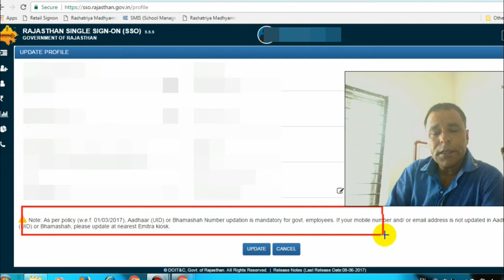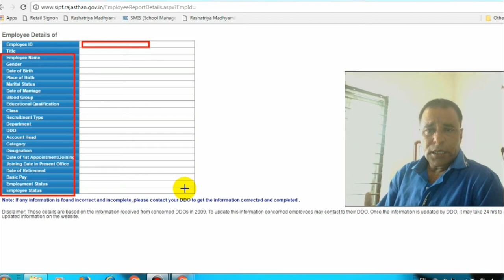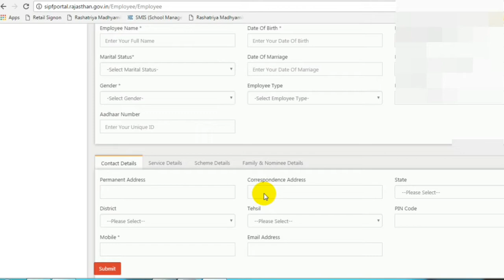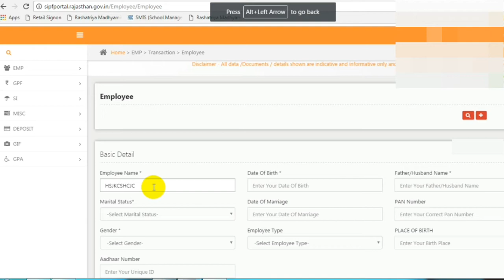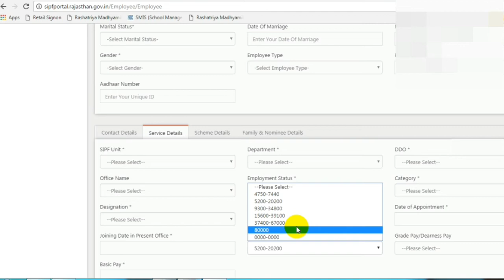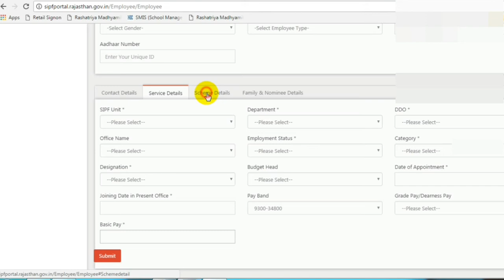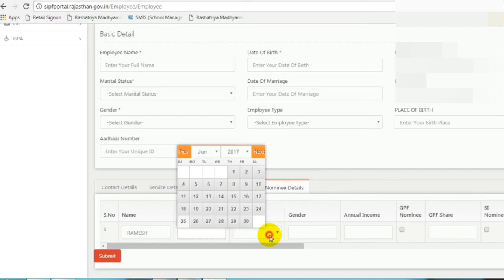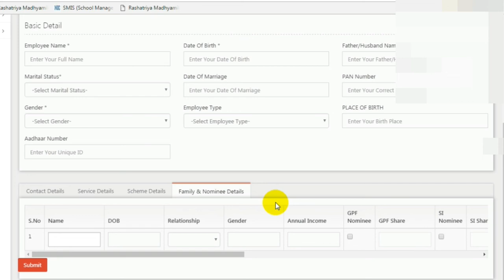Employee आई डी में सुधार कैसे करे ! How To edit In Employee ID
How To carection In RJBN ID